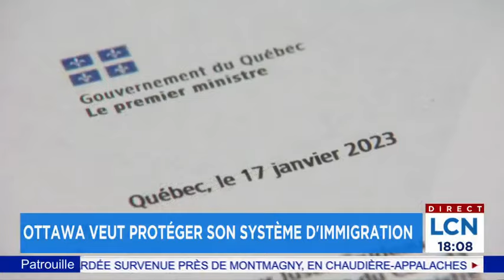Le Canada réimpose des visas pour les Mexicains - reportage